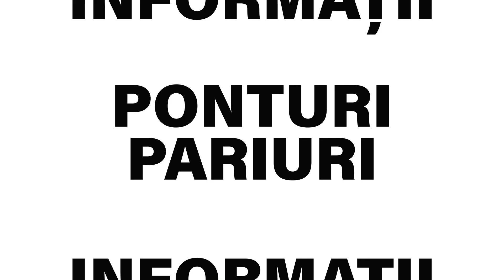Ponturi pariuri sportive 05.06.2023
Pentru ziua de luni, 5 iunie, tipsterii biletu-zilei.com va propun 4 ponturi la pariuri din fotbal, baschet si baseball.